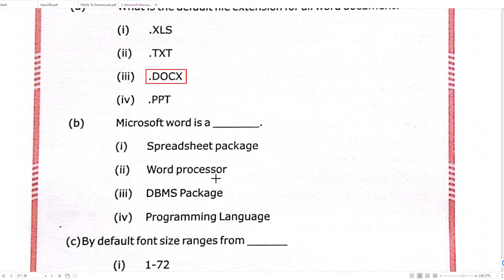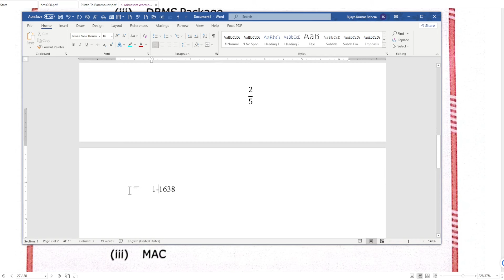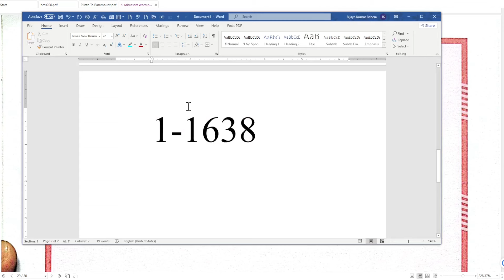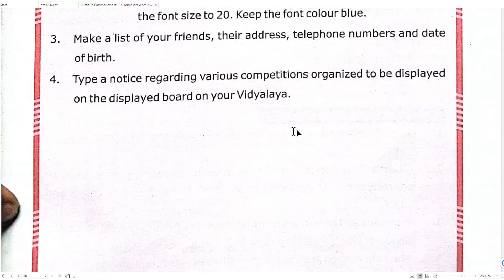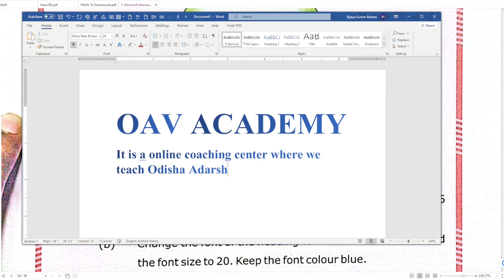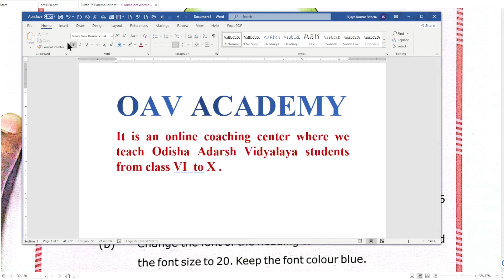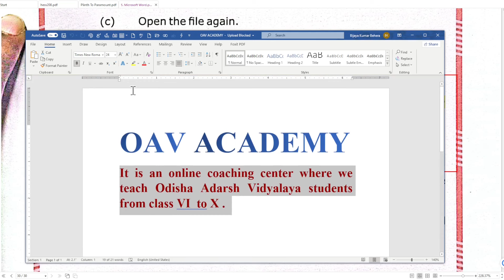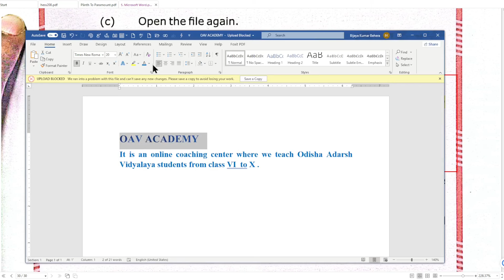5. MS Word Day Question Answer | OAV Class 6th Computer | Fifth Chapter | OAV Class VI Computer